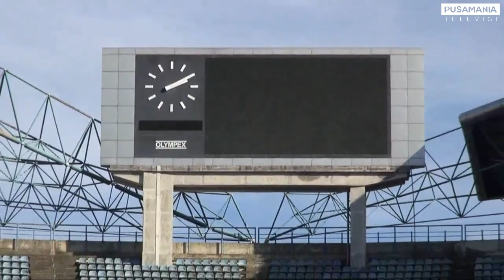Pusamania TV : Ponaryo Astaman Ikuti Latihan Penuh Bersama Skuad PBFC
Senin (25/4) di Stadion Utama Kaltim, Kapten PBFC, Ponaryo Astaman Sudah Mengikuti Sesi Latihan Secara Penuh Bersama Skuad Pesut Etam Pasca Masa Recovery.